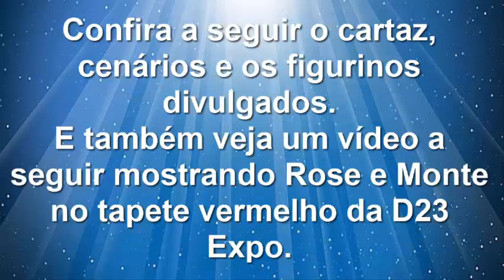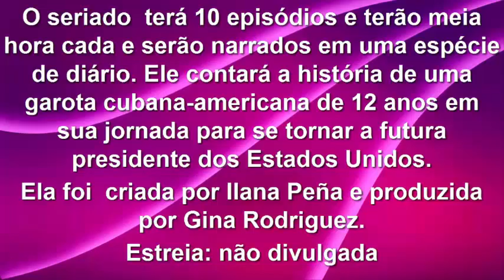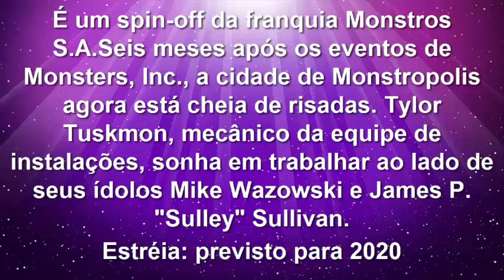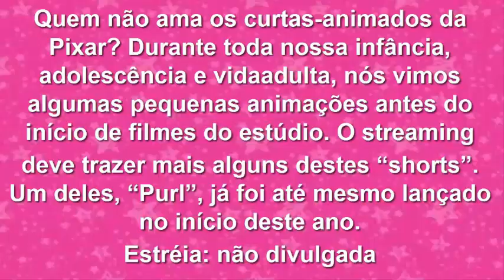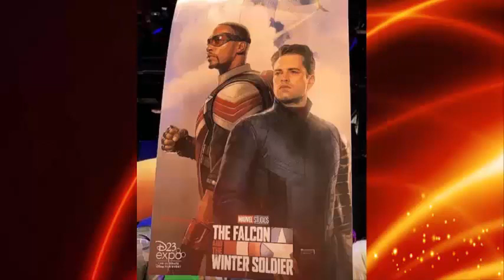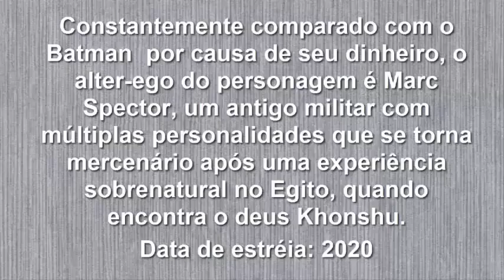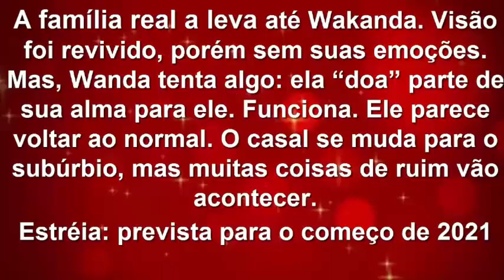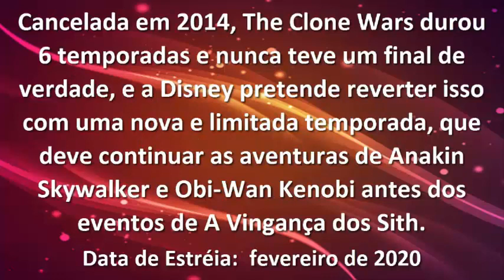Disney+ filmes e séries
No copyright infringement intended (rights go to Disney) I do not own the content above All rights go to the owners and Disney Channel and Disney Plus No copyright infringement intended

Musical.ly: @bibimussati